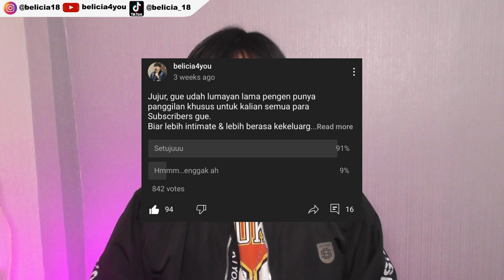ADA YANG BARU DI 5.000 SUBSCRIBERS😧??? (Pengumuman)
Thank you ya guys udah mendukung sampe sejauh ini, dan semoga kalian juga suka sama "Panggilan Sayang" yang gue bikin yaaa...
wkwkwk~~~